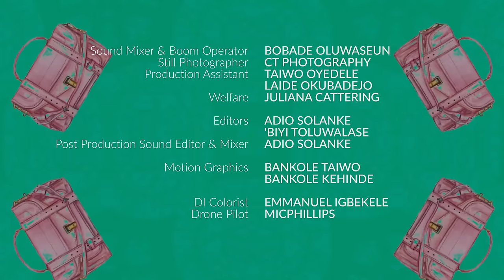E12. Latest! Rofia Talor Loran | Bimbo Ademoye | Latest Nigerian Movie 2023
I know we are not consistent with the posting, and you hate me for it.
the reasons are beyond my control, but trust me, as quick as we are able to resolve the issues, we will upload your fav series.
I thank you for your understanding.